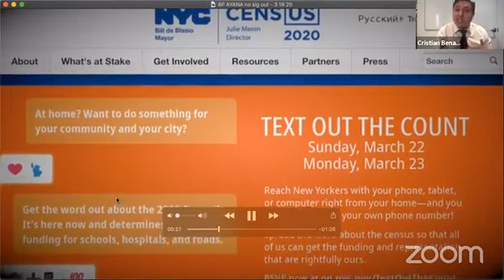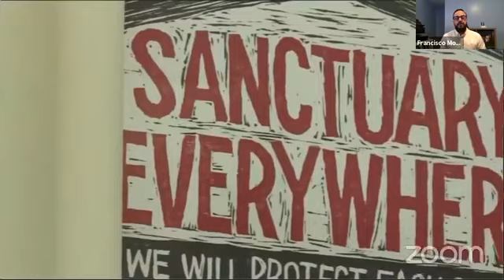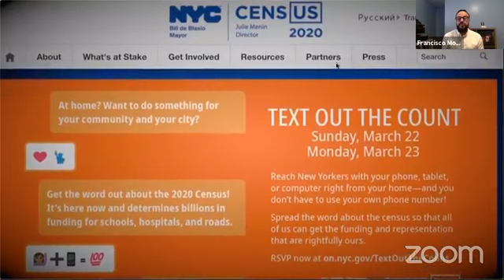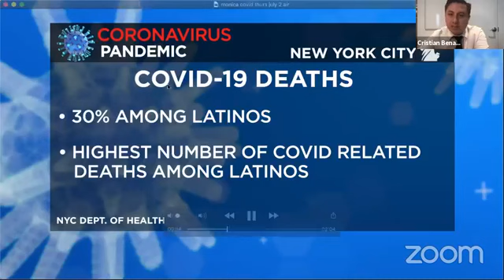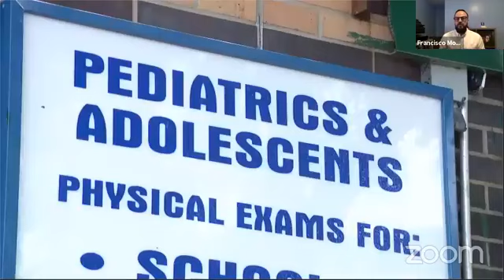COVID-19's impact on the Latinx community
The Latino community has been one of the hardest hit, with a disproportionate number of deaths stemming from the coronavirus pandemic. We speak with a doctor about why this group of people is seeing higher percentage of infection rates; in NYC 30% of Latinos have died from COVID-19 despite only being 29% of the population.